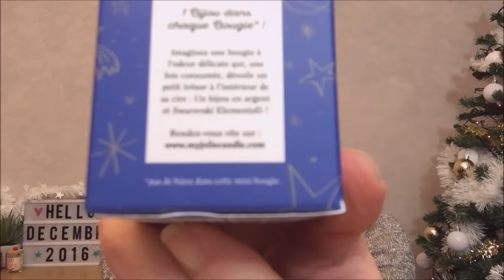[UNBOXING] Glossybox vs Birchbox : Noel, vous avez dit Noel ?! Déc 2016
13€/mois pour recevoir 5-6 produits de beauté de tous types

15,50€/mois pour recevoir 5-6 produits de beauté de tous types.

A++